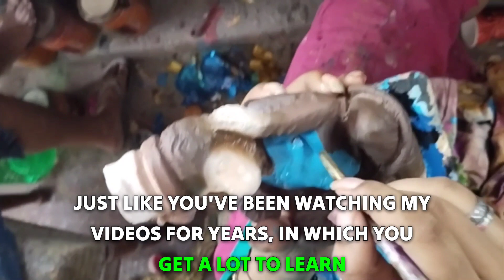Paint on resin statues